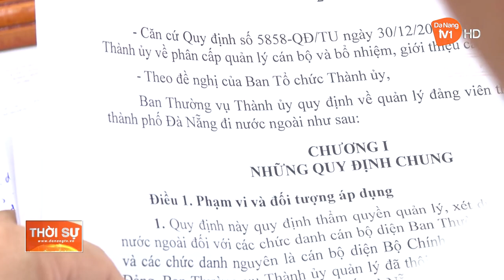ĐÀ NẴNG: TỔNG KẾT QUY CHẾ DÂN CHỦ Ở CƠ SỞ 6 THÁNG ĐẦU NĂM 2023